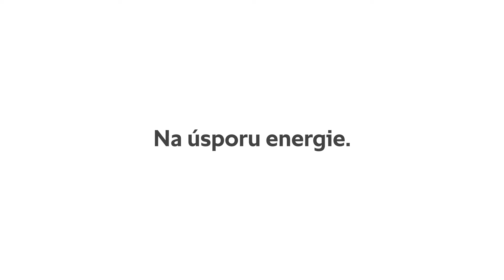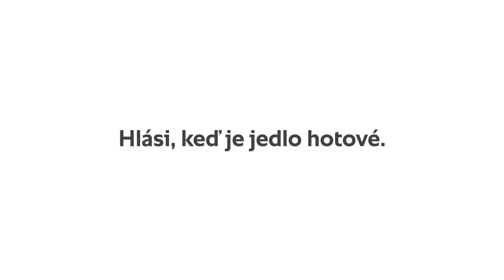iProductionManager. Complex productionrequires simple solutions. | RATIONAL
The iProductionManager plans production processes and indicates
which foods are best cooked together. Streamlines processes, saves
time and energy.

 Life in the kitchen: the stress and rush to get everything ready at the
same time and on time. A logistical challenge whether using pen and
paper or software. No more. Because now the iCombi Pro with the
iProductionManager are taking over: Simply place the dish on the display and it will show you what else you can produce at the same time. You
only have to specify whether you want to cook with time, or energy
efficiency. The system will monitor each rack individually, so that the
cooking times are adjusted intelligently to the quantity and desired result.
You decide if you want the food to start cooking at the same time, or
finish cooking at the same time. Either way, the iCombi Pro will tell you when something needs to go into the cooking cabinet - et voilà, the food is ready.